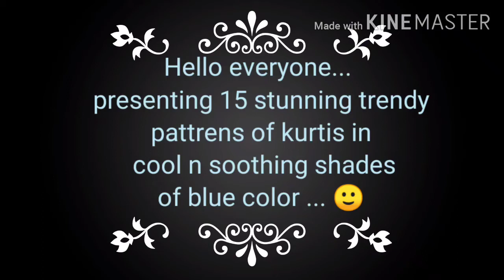Top 15 stunning patterns of kurtis with different type of bottom in blue n shades of blue..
This is my third video about the color based theme of trendy casual and ethnic wear... Today's color is blue n various pleasant shades of blue...